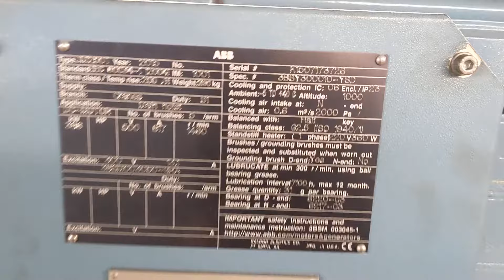Drive Machinery Startup Doppelmayr UNI-G